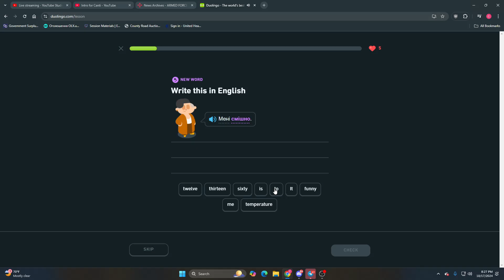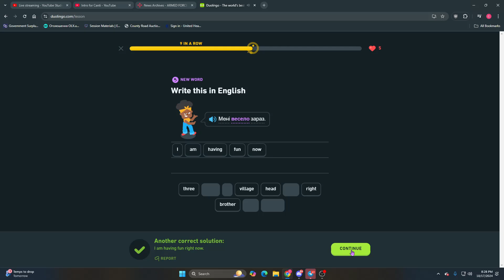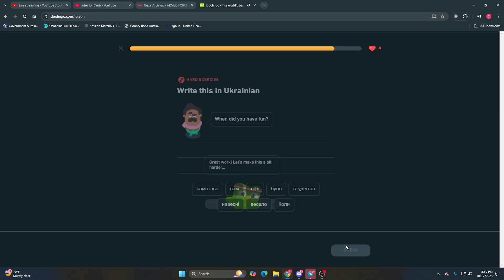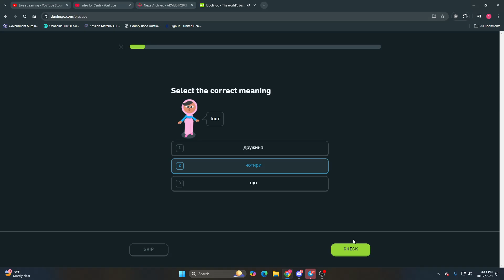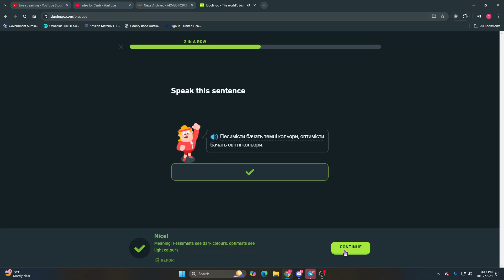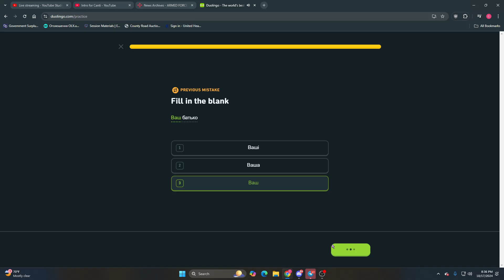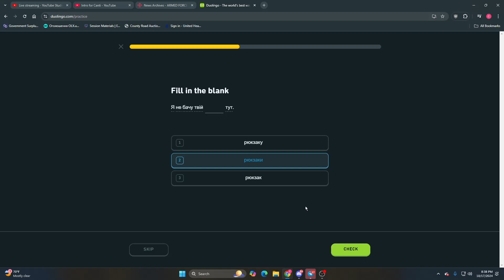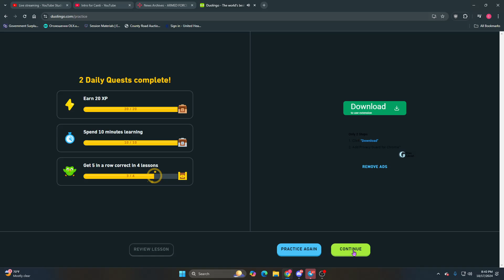Learning Ukrainian W/ Duo Lingo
Sorry I missed yesterday was really pressed for time.   Such is life though, we all get busy once in a while the trick is to make time for the things you want to achieve.